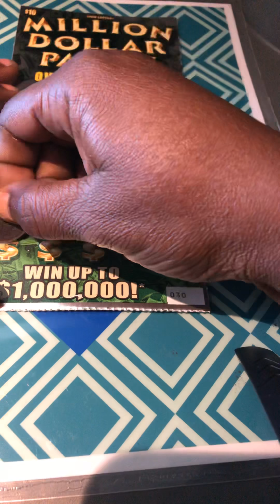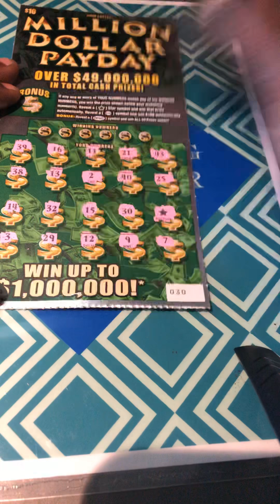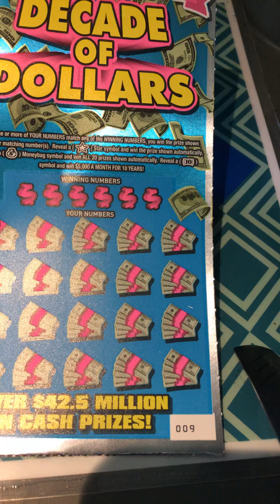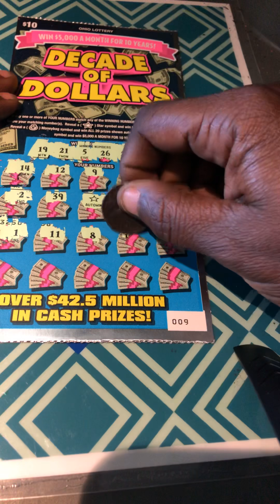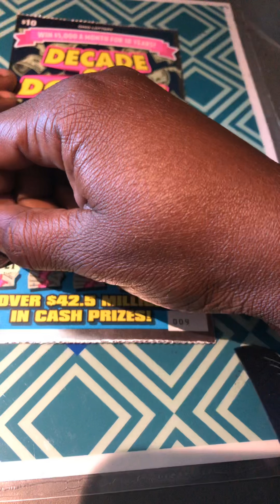OH tickets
Double up